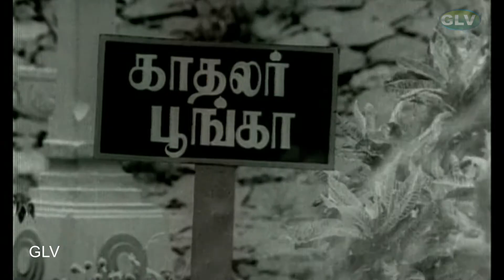Gemini Ganesan, Rajashri Love Movie | TS Balaiah | Sachu | Ravichandran | ELLAI KODU MOVIE PART 1 .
MOVIE : ELAI KODU  TAMIL MOVIE
Director : S. Raghavan
Producer : Swarnalakshmi Company
Starring : Gemini Ganesan, Ravichandran, C. R. Vijayakumari, Rajasree, Venniradai Moorthy, Sachu
Country : India
Language : Tamil .